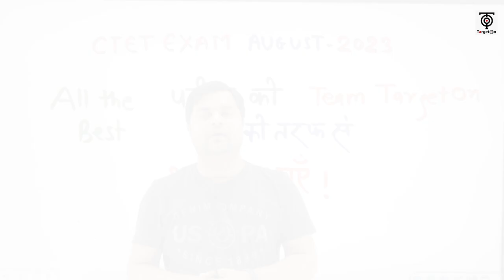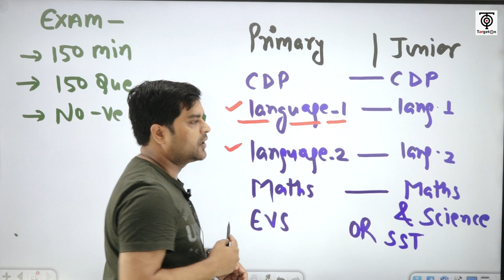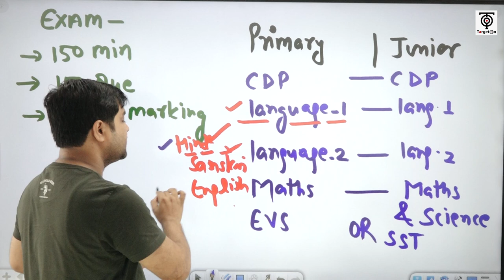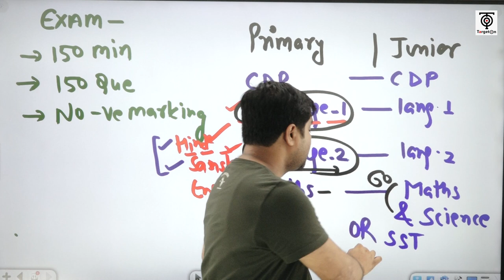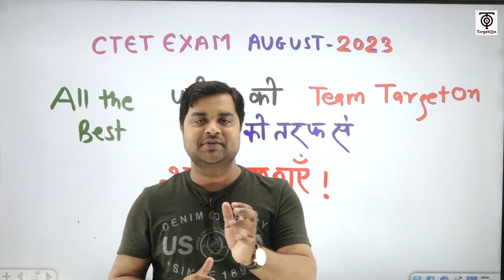CTET EXAM -2023 परीक्षा की अनंत और असीम शुभकामनायें ✨✨ Sandeep Tiwari Sir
CTET EXAM -2023 परीक्षा की अनंत और असीम शुभकामनायें ✨✨ Sandeep Tiwari Sir#target_with_alok
ctet with sandeep sir
ctet with twa
ctet study withsandeep sir
ctet syllabus withsandeep sir